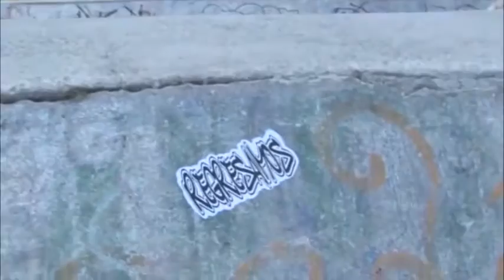PULKE FEST en RINCON URBANO